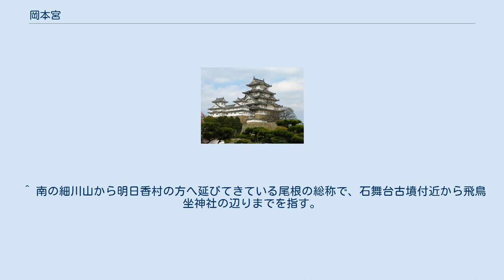岡本宮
岡本宮（おかもとのみや）は、7世紀の舒明天皇及び斉明天皇が営んだ宮。
舒明天皇の岡本宮は飛鳥岡本宮（あすかのおかもとのみや）、斉明天皇の岡本宮は後飛鳥岡本宮（のちのあすかのおかもとのみや）と区別して呼称される。
両者とも奈良県明日香村岡にある飛鳥京跡にあったとされている。
 629年1月に舒明天皇は即位し、翌年（630年）10月、飛鳥岡（雷丘）のふもとに遷宮し、岡本宮と称した。
 その6年後の636年6月、岡本宮は火災で焼失し、舒明天皇は田中宮（たなかのみや、現在の橿原市田中町）へ遷ることとなった。
 655年の冬に板蓋宮が火災に遭い、斉明天皇は川原宮へ遷ったが、並行して新たな宮殿建設地の選定も行っており、翌年（656年）には岡本に新宮殿が建てられた。
これが後飛鳥岡本宮である。
斉明天皇は舒明天皇の未亡人であり、亡き夫の旧宮地を選んだということになる。
 しかし同年、この新しい宮も火災に遭う。
当時、斉明天皇は多武峰の山頂付近に石塁や高殿を築いたり、奈良盆地に運河を掘るなど、多くの土木事業を営んだが、動員される民衆には非常に不評であった。
このために放火されたのではないかとする説も出されている。
（飛鳥時代の宮の多くが火災に遭っていることから、民衆の中に統治への大きな不満がある時は、天皇の宮へ放火することで意思表明していたのではないか、とする説がある。） 名称「岡本宮」は、文字どおり岡（雷丘）のふもとに立地していたことに由来する。
 ^ 南の細川山から明日香村の方へ延びてきている尾根の総称で、石舞台古墳付近から飛鳥坐神社の辺りまでを指す。
現況の雷丘を指すものではないと考えられている。